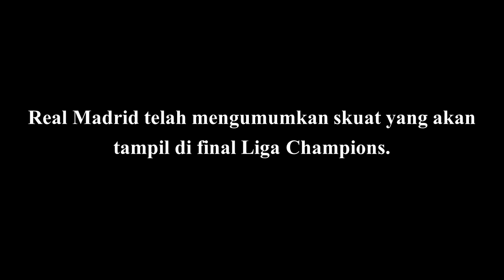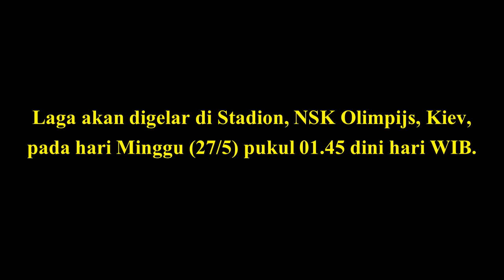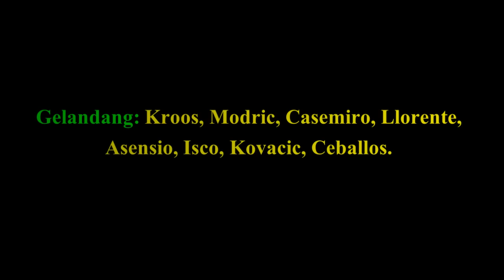FULL TEAM!!! Inilah Skuat Real Madrid untuk Final Liga Champions 2018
Real Madrid telah mengumumkan skuat yang akan tampil di final Liga Champions. Dari skuat yang sudah di rilis, pelatih Zinedine Zidane mendaftar semua pemain utamanya. Madrid akan tampil dengan kekuatan penuh.

Berikut ini adalah daftar skuat Madrid untuk final Liga Champions:

Penjaga Gawang: Keylor Navas, Casilla, Luca.

Belakang: Carvajal, Vallejo, Ramos, Varane, Nacho, Marcelo, Theo, Achraf.

Gelandang: Kroos, Modric, Casemiro, Llorente, Asensio, Isco, Kovacic, Ceballos.

Penyerang: Cristiano Ronaldo, Benzema, Bale, Lucas Vazquez, Mayoral.